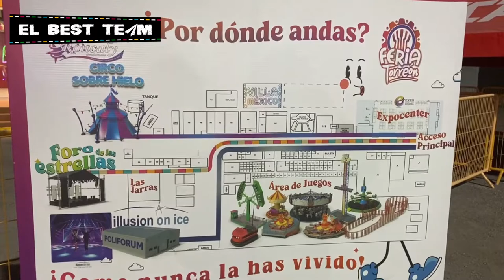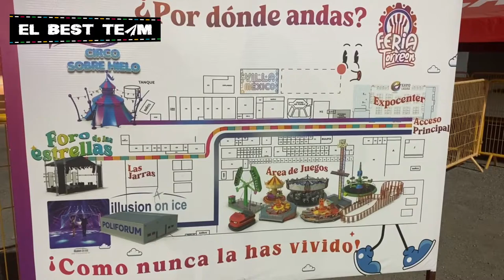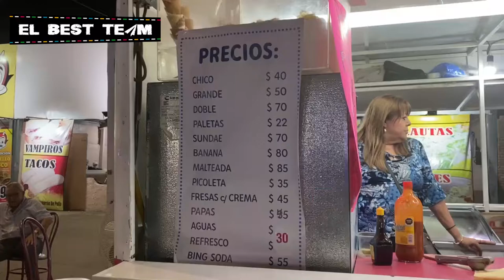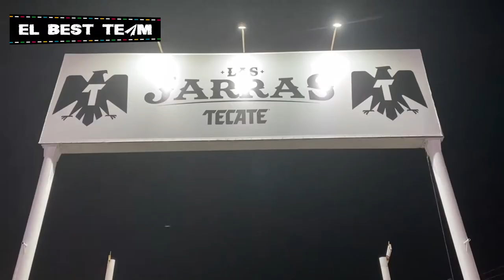¿Cuánto se gasta en la Feria? | VLOG DIARIO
¡Hola viajeros!
Somos Kim, José, Crepita & Snicker, en este video les contamos cuanto gastas en ir a la feria